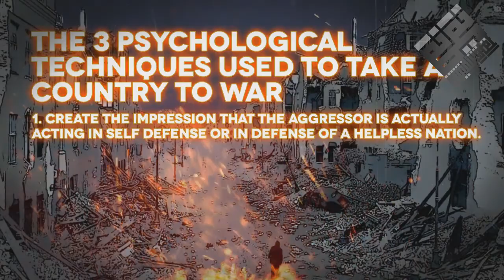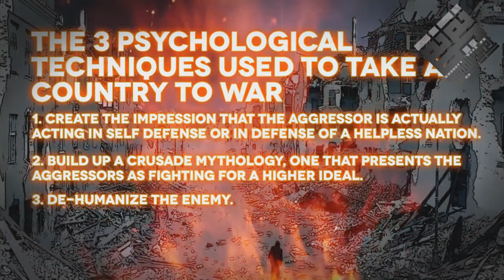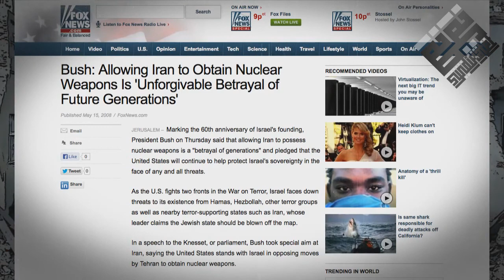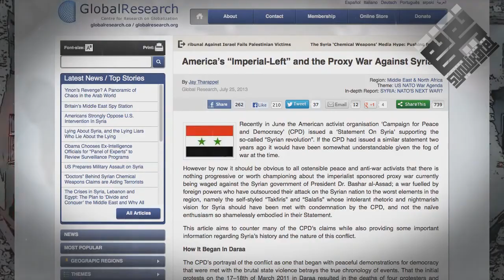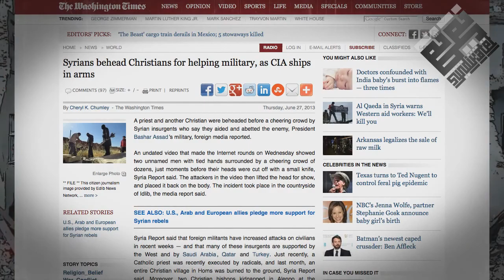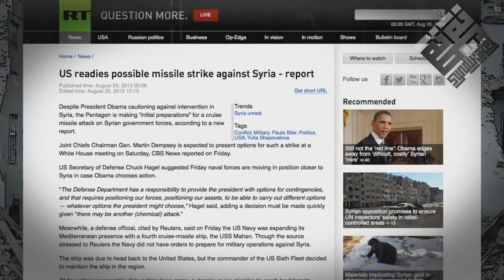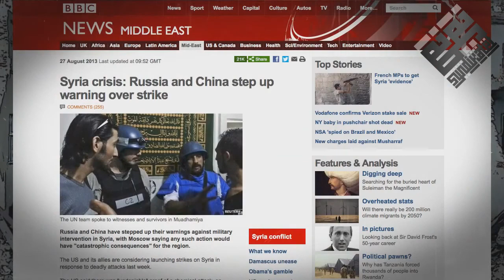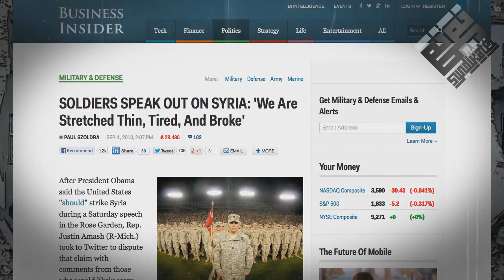The Syrian War What You're Not Being Told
What's really going on in Syria? Please take 17 minutes to watch this video and learn about the chemical massacre in Syria.